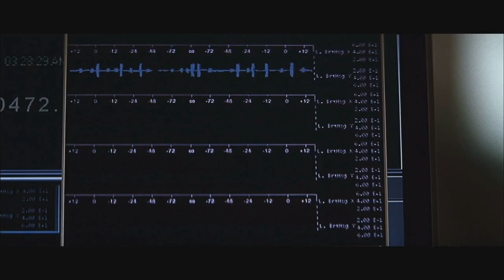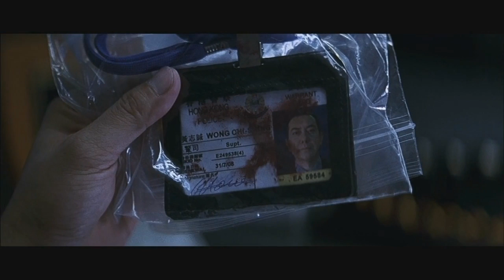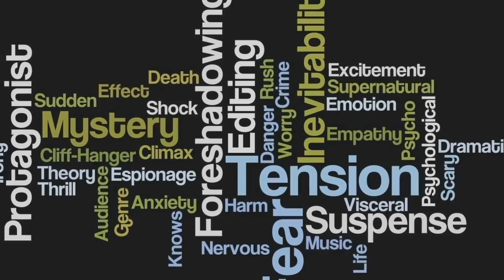Let's Play Sleeping Dogs: Episode 13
Send me five bucks and I'll review your choice of movie.

Helping the Villagers

Additional music is "Transcendence" by Lindsey Stirling, "Holy Dread!" from The Fountain soundtrack, Liebestraum no. 3 "Love as Long as You Can!" by Franz Liszt, and "Morning Star" by Johannes Linstead and Nicholas Gunn.